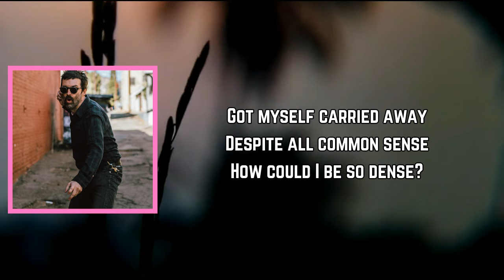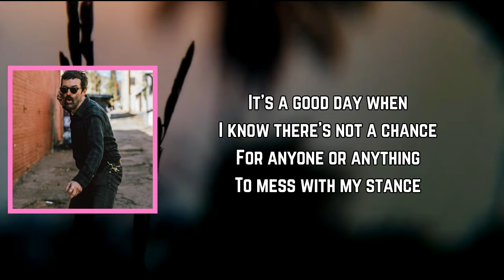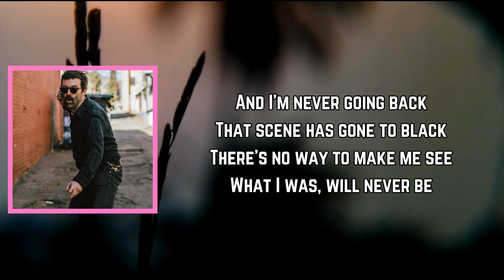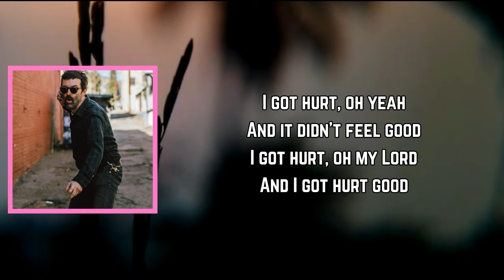Eels - I Got Hurt (Lyrics)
I Got Hurt Lyrics:

t's a sore subject
That I'd rather not address
How did I get here
Into such an ugly mess?

Got myself carried away
Despite all common sense
How could I be so dense?

I got hurt, oh yeah
And it didn't feel good
I got hurt, oh, my Lord
And I got hurt good

It's a good day when
I know there's not a chance
For anyone or anything
To mess with my stance

Let the time pass away
I need for it to pass
If you need me, don't ask

And I'm never going back
That scene has gone to black
There's no way to make me see
What I was, will never be

It's a sore subject
But it has to be addressed
All of the destruction
Well, it needs to be assessed

Let myself get away
Although the odds were bad
How did I get so sad?